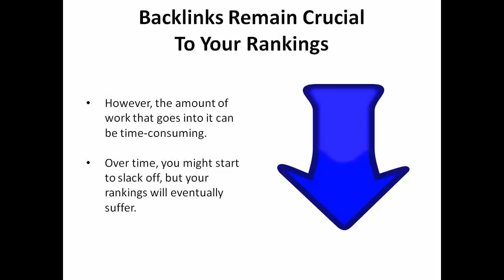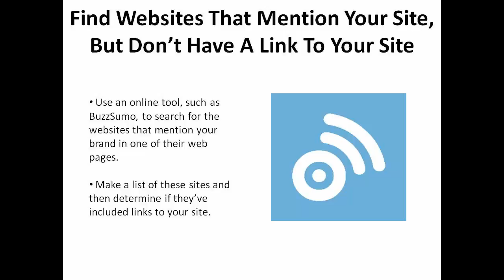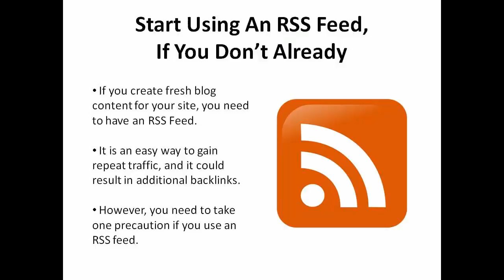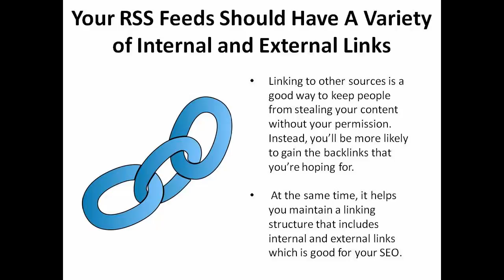Why to Start Using Backlink Building Strategies 🔗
Backlink building can be a struggle at times, especially when you don’t make it a regular part of your SEO strategy. You need to actively pursue backlinks and continue making it a priority.

You can try to get review sites to review your products or services. You could search for mentions of your site, add an RSS feed, and look for guest posting opportunities. But, the single most important factor is your content.

1. Know Your Market.
2. Set and reset goals.
3. Set a budget.
4. Brand yourself.
5. Search engine optimization.